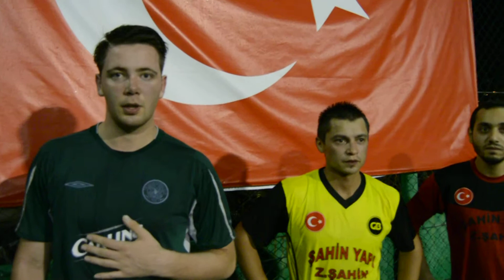Samsun halısaha ligi Gökbay spor 3 3 SSK MOSKOVA röportaj